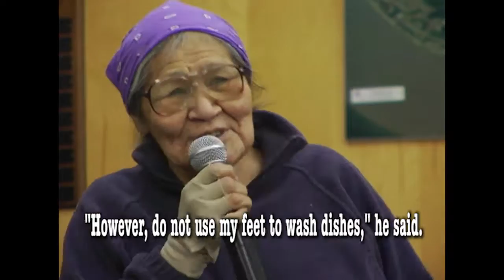JOANNE SNOWSHOE - Rabbit and Porcupine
To celebrate the Gwich’in Social and Cultural Institute’s 17th anniversary celebration (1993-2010), a regional Gwich’in legends workshop was held in Aklavik in January 2010 with Gwich’in Elders and youth, Gwich’in language instructors, GSCI Board of Directors and staff, Gwich’in translators, Life Skills program students, and Aklavik residents. Elders from Aklavik, Fort McPherson, Inuvik and Tsiigehtchic recalled legends in the Gwich’in language that were told to them in their youth by their parents and grandparents.

Credits:
Filming and sound
Native Communications Society of the NWT
Pido Production Ltd.

Translation at workshop:
Annie B. Gordon, Joanne Snowshoe

English sub-titles:
Ruth Carroll, Alestine Andre

Workshop facilitators:
Liz Hansen, Alestine Andre

Photos of winter scenes:
Alestine Andre, GSCI

Funded by:
Diavik Diamond Mines Inc.
Designated Gwich’in Organizations (DGOs) of Fort McPherson, Inuvik, Tsiigehtchic GNWT ECE Oral Traditions
GNWT ECE Official Languages
GNWT ECE Implementation Funding Gwich’in Language Centre (Literacy Funds)